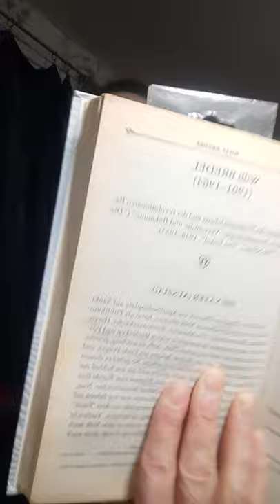Willi Bredel ,Die Väter' Auszüge Johannes Becher ,Wenn eines Tages Goethes Tod ,Tomas Mann' Regen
Willi BREDEL
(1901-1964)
Schilderer des Proletarierlebens und der revolutionären Be-
wegungen. Romantrilogie “Verwandte und Bekannte” (“Die
Väter”, “Die Söhne”, “Die Enkel”, 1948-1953).
Щ)
DIE VÄTER (AUSZUG)
Das Ernst-Drucker-Theater am Spielbudenplatz auf Sankt
Pauli, ein ausgesprochenes Volkstheater, hatte als Publikum
Seeleute, Hafenarbeiter, Fischhändler, Straßenverkäufer, Huren,
und die dargebotenen Schauspiele waren Burlesken und Pos-
sen, meistens im hamburgischen Platt, derb, unwüchsig, gesund;
der Schubbejack1 auf der Bühne bekam am Ende Prügel, und
die arme Unschuld wurde erlöst und erhöht. So gefiel es diesem
Publikum, das mit Beifall nicht geizte und oft am Schluß der
Vorführungen den Schauspielern statt Blumen eine Runde Bier
spendierte oder einen dicken Räucheraal hinaufreichte. Nun,
einer der Dramaturgen dieses Volkstheaters war vor Jahren auf
den Gedanken gekommen, die Gretchentragödie aus dem “Faust”
lierauszuschälen2 und zur Aufführung zu bringen. Vielleicht
1' hite ihm gerade ein Siück; vielleicht wollte er dem Volk auch
einmal ernste Kost bieten3. Die Aufführung wurde denn auch
1 Der Schubbejack - плут, мерзавец, негодяй.
2 ...die Gretchentragödie aus dem “Faust” herauszuschälen... - взять из
“Фауста” только трагедию Гретхен.
3 ...dem Volk ... ernste Kost bieten... - предложить народу серьезную
духовную пищу. ernst und aufmerksam aufgenommen. Laute Hagen erschollen
aus den Reihen des Publikums, als Gretchen sich in Gewissens-
qualen wand. Und beim Hatsch der Mädchen am Brunnen schrien
einige Männer erregt: “Jojo, so is dat! Düsse verdammten
Hatschwiewer!”1 Am Schluß aber gab’s einen so mörderischen
Skandal, wie ihn das altehrwürdige Theater noch niemals erlebt
hatte und in dessen Verlauf das entrüstete biedere Hamburger
Publikum einen vollständigen Sieg über Goethe davontrug2. Als
Doktor Faust sein Gretchen im Kerker zurücklassen und sich
mit seinem Teufelsbegleiter aus dem Staube machen wollte3,
half es absolut nichts, daß eine Stimme vom Himmel rief, sie sei
gerettet. Das war den Hamburgern, in denen noch ein Gefühl
für Recht und Gerechtigkeit lebte und deren Herz für die Un-
schuld schlug, nun doch ein zu mystischer und unsicherer Trost...
Männer wie Frauen erhoben sich, aufs höchste empört, und
schrien: “Watt heet hier gerettet?... Datt is Mumpitz! Heiroden
sali he se!4 Heiroden sali he se! Her mit denn Doktor! He sali
se heiroden!”
Das Publikum schrie im Chor: “Heiroden! Heiroden! Heiroden!”
Schreckensbleich stürzte der Regisseur auf die Bühne und bat
um Ruhe. Er wies daraufhin, daß dieser Schluß nicht von ihm
stamme, daß ihn vielmehr Goethe nun einmal so gedichtet habe.
Er wurde niedergeschrien. “Watt heet hier Goethe! Datt sünd
nur Utreden! Heiroden sali he se! Heiroden! Heiroden!”5
Endlich traten Gretchen und Doktor Faust, letzterer wie ein
zerknirschter, reuiger Sünder, vor den Vorhang. Als es im Zu-
1 “Düsse verdammten Klatschwiewer!” (диалект.) - Эти проклятые
сплетницы!
2 ...einen vollständigen Sieg über Goethe davontrug... - одержала полную
победу над Гёте.
3 ...sich aus dem Staube machen wollte... - хотел незаметно удрать.
4 “Watt heet hier gerettet? ... Datt is Mumpitz! Heiroden sali he se!“
(диалект.) = “Was heißt hier gerettet? Das ist Mumpitz! Heiraten soll er sie!“
Der Mumpitz - чепуха, вздор.
5 “Watt heet hier Goethe! Datt sünd nur Utreden!“ (диалект.) = “W ^ J heißt
hier Goethe! Das sind nur Abreden!“hörerraum still geworden war, begann der Doktor: “Verzeih mir,
Gretchen, ich habe schlecht an dir gehandelt. Ich will es gutma-
chen, darum frage ich dich: Willst du mich heiraten?”
Und Gretchen antwortete leise: “Ja, Heinrich!”
Darauf gaben sie sich die Hand und küßten sich.
Die korrigierte Schlußszene wurde mit unbeschreiblichem Jubel
aufgenommen. Mehrere Male mußten Faust und Gretchen vor
den Vorhang und sich vom Beifall des nun vollkommen
zufriedengestellten Publikums übersschütten lassen. Der Gastwirt
vom “Roten Finken” in der Finkenstraße auf St. Pauli lud alle
Schauspieler zum Freibier ein. Gretchen bekam einen Blumen-
strauß und Faust eine Handvoll Zigarren auf die Bühne gereicht.
Das war der Theaterskandal, den Hardekopfs1 miterlebt
hatten, und noch heute empfand Frau Pauline Genugtuung darüber,
daß durch die Stimme des Volkes dies unmoralische Stück ei-
nen anständigen Schluß erhalten hatte.
BEAN TW O RTEN SIE FOLGENDE FRAGEN:
1. Was für ein Theater war das Ernst-Drucker-Theater?
2. Welches Publikum besuchte das Theater am meisten?
3. Was inszenierte der Dramaturg des Theaters?
4. Welches Ende hatte die Geschichte bei Goethe?
5. Was forderte das Publikum?
6. Welchen Ausgang fanden die Schauspieler?
7. Wie wurden die Schauspieler vom Publikum belohnt?
8. Worüber empfand Frau Pauline Hardekopf Genugtuung?
1 Hardekopfs - die Haupthelden des Romans “Die Väter”.